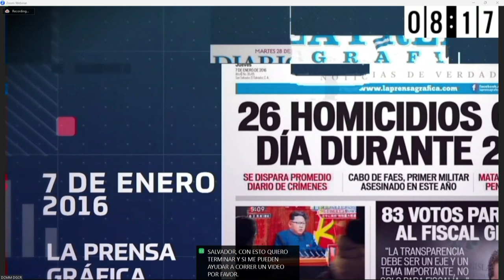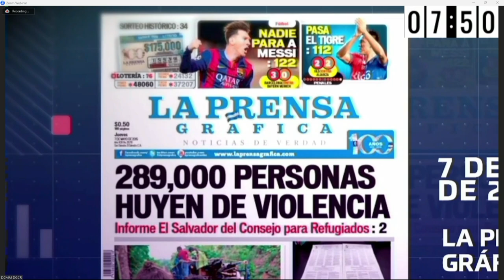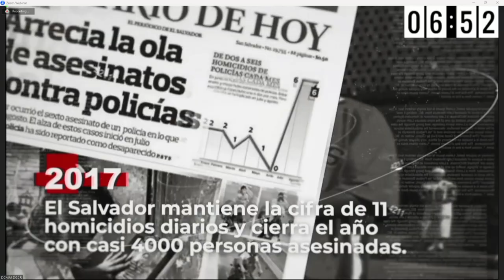El Salvador: Desapariciones forzadas durante el estado de excepción